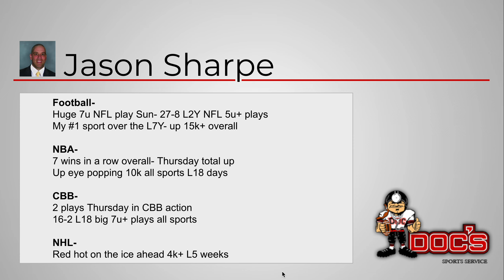NFL Picks - Pittsburgh Steelers vs Seattle Seahawks Prediction, 12/31/2023 Week 17 NFL Free Picks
Seattle Seahawks vs Pittsburgh Steelers 12/31/2023. The Pittsburgh Steelers travel to Seattle, WA to face the Seattle Seahawks at 3:05PM EST at Lumen Field.

Doc's Sports provides NFL picks against the spread, expert predictions, betting tips and NFL odds on this matchup of Seattle Seahawks vs Pittsburgh Steelers.